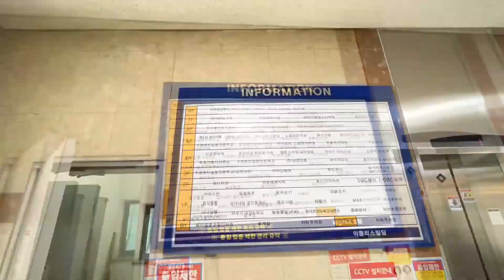시온여성병원에서 아이소망센터 오시는 길 안내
쉽고 빠르게 알려드립니다.